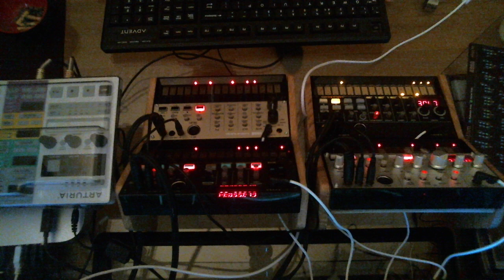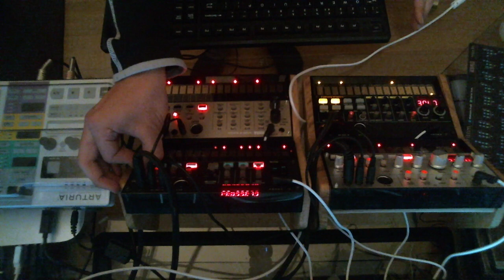Korg Volca Setup - Music Only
Volca Series first time setup with the MicroKorg...tough luck on sync there but good learning.